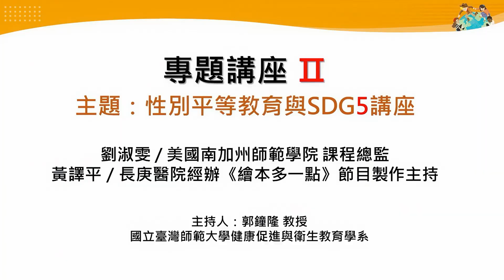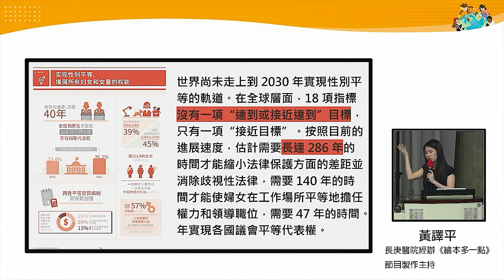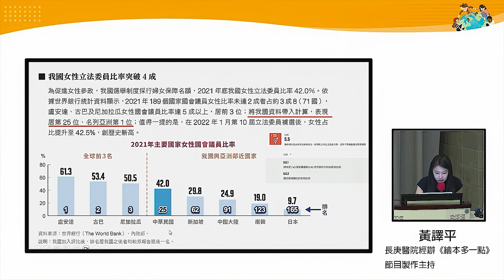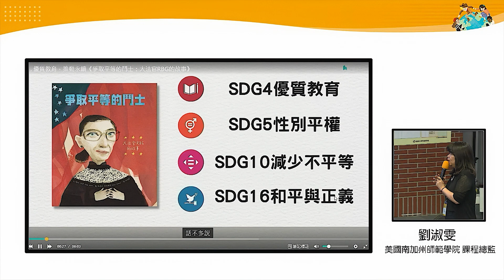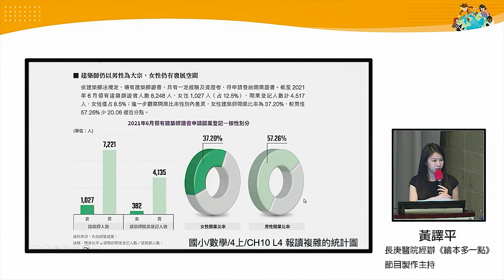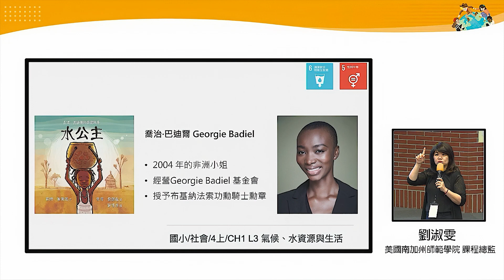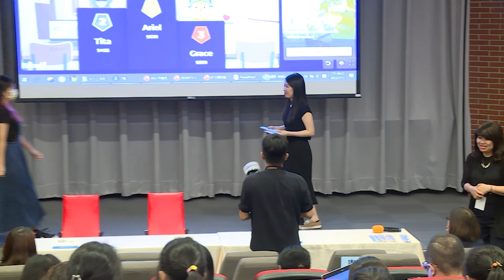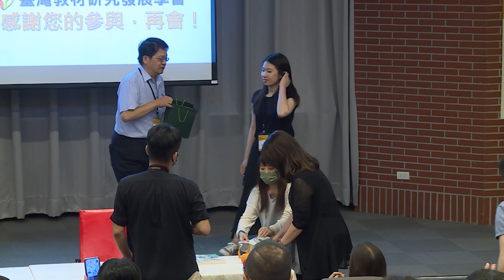20230712教研學會 SDGs與性別平等教育講座(第二段)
2023年7月12日 劉淑雯、黃譯平 雙主講
SDG5與性別平等教育講座(第二段)